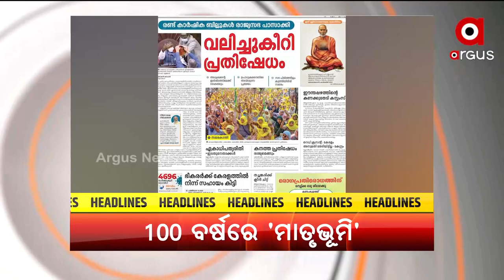Sakalara Bada Khabar | 18 Mar 2022 | Argus News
+ ରାୟଗଡା ପାଉଁରୁଟି ଫ୍ୟାକ୍ଟ୍ରିରେ ଅଗ୍ନିକାଣ୍ଡ ଘଟଣା
+ ନବରଙ୍ଗପୁର କୁର୍ଲୁଘାଟିରେ ମର୍ମନ୍ତୁଦ ସଡକ ଦୁର୍ଘଟଣା
+ ଆଜି ଚୀନ ପ୍ରତିପକ୍ଷ ସି. ଜିନପିଙ୍ଗଙ୍କ ସହ କଥା ହେବେ ଆମେରିକା ରାଷ୍ଟ୍ରପତି ଜୋ ବାଇଡେନ
+ ୨୩ ଦିନରେ ରୁଷିଆ-ୟୁକ୍ରେନ ଯୁଦ୍ଧ
+ ଦୋଳ ପୂର୍ଣ୍ଣିମାରେ ଉତ୍ସବ ମୁଖର ଗାଁଠୁ ସହର
+ କୃଷ୍ଣଙ୍କ ରଙ୍ଗରେ ରଙ୍ଗେଇ ହୋଇଛି କୃଷ୍ଣଙ୍କନଗରୀ ମଥୁରା-ବୃନ୍ଦାବନ
+ ରାଜ୍ୟରେ ବଢ଼ୁଛି ତାତି